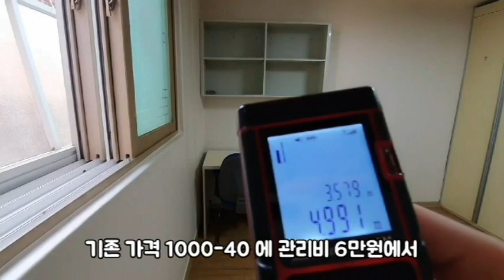신림동싼방 신대방역 500-40 지상층